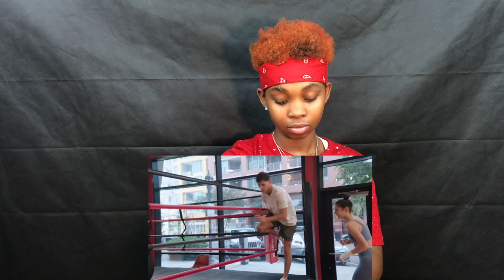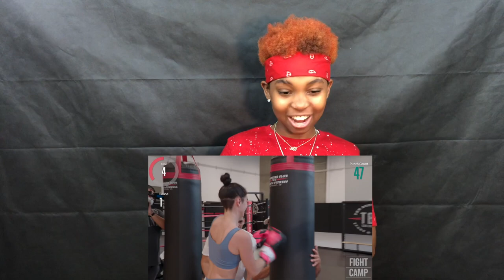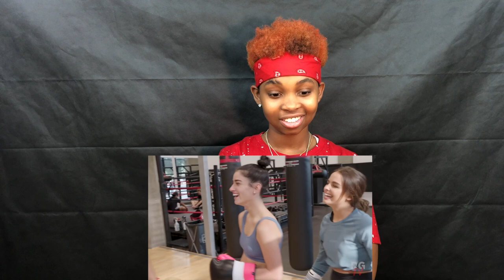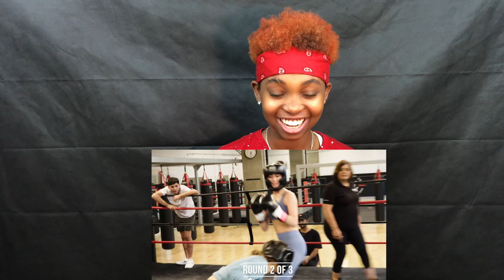DIXIE D'AMELIO VS ADDISON RAE BOXING MATCH FT. RYAN GARCIA |REACTION